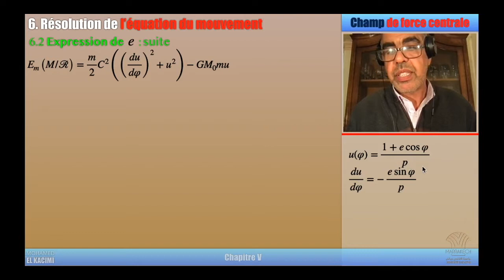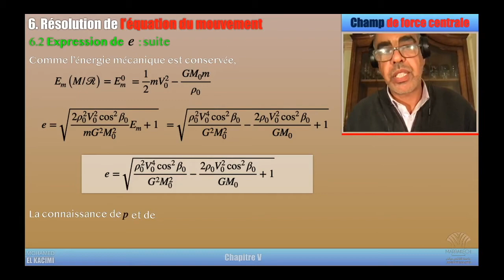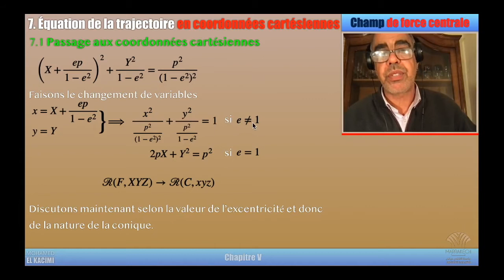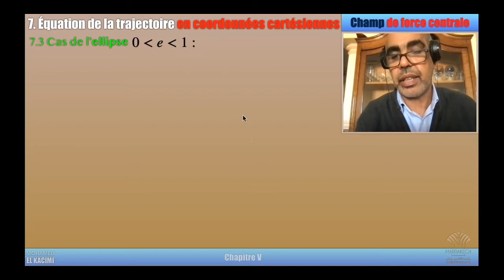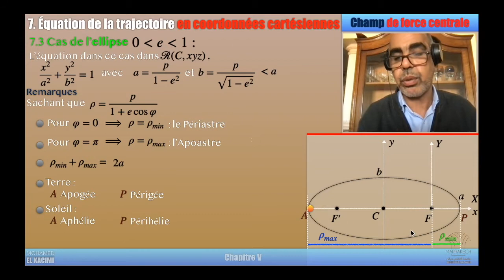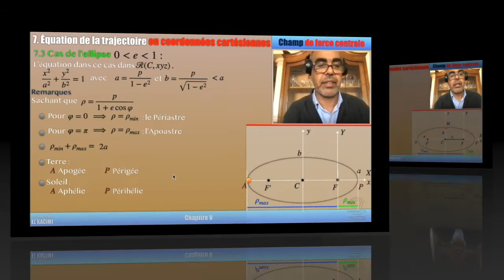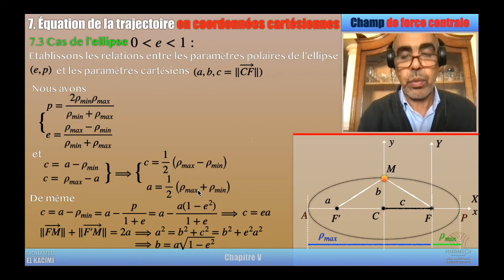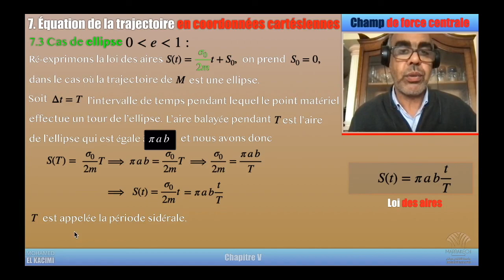Capsule5_3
Mécanique du Point Matériel
Expressions des paramètres de la conique à partir des conditions initiales